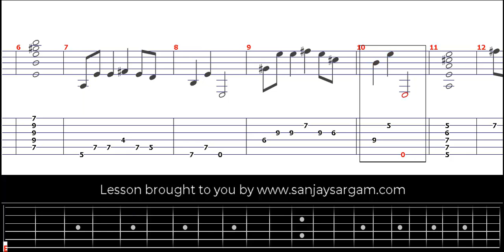Solo Pentatonique - Guitar Tutorial (Fingerstyle)